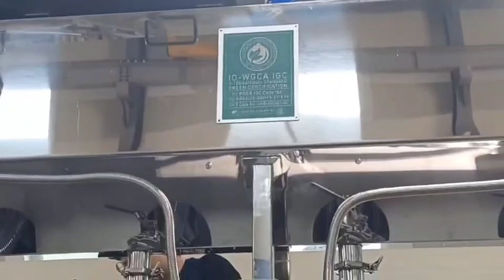국제기구 세계녹색기후기구/ISSA.ISGC,IGC. IO(INGO)-WORLD GREEN CLIMATE ASSOCIATION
ISSA.ISGC,IGC, IO-WGCA 국제표준녹색기술상품IO-WGCA IGC ISSA.ISGC,IGC, IO-WGCA 국제표준녹색기술상품IO-WGCA IGC.

쟝슈셩 쉬저우시 정부 ISSA.ISGC,IGC.기후환경 헌법 포괄 적 목적 사업, 국제협약 협의완료.

中共固安县委书记视察工作

IO-WGCA CLIMATE ENVIRONMENT CONSTITUTION, 목적사업실천 국제협약에 대하여 GLOBAL WHQ, 9개기관과 12,14,72,R&D 대표와 위원등과 8대륙 대표단과 위원들이 결의 한 문건을 근거로 동북아 세계총부IO-WGCA, 대표와 중국 세계위원들과 성급 행정구역 총부 대표단들이 온라인으로 참석한 가운데  IO-WGCA와 중국 지방정부 현직과 법인 대표들이 참석하여 국제협약 한 내용을 녹화하여 진행하였습니다.

IO-WGCA, ISSA. ISGC,IGC . "국제기구세계녹색기후기구", IGC,국제표준 시쓰템과 국제표준녹색인증된 기술상품 실천과 재난안전 등 IO-WGCA 기후환경헌법 포괄적범위의 목적사업에 대한 중국정부 일급기업,재난안전 등 안보, 주석이자 현 쟝슈셩 재난안전 청장과 취소불능국제협약과 쟝슈셩총부.IO-WGCA.  운영 포함 국제협약 과 임 국제협약한 허베이셩, 과 현 허난셩  일억사천만 정부 교육국장, 허베이셩총부IO-WGCA 운영을위한 국제협약,

이 지구와 우주 유기체 무기체 보존을 위한 인류공동책무실천 시작 국제협약 .
IO-WGCA IGC.                                                                                  IGC是国际绿色认证的缩写，是IO-WGCA的认证部门。         IGC在实施国际标准绿色技术产品所需的法律知识产权保护等方面发挥着重要作用，是通过包括“IO-WGCA气候环境交易所”在内的“IO-WGCA GREEN ROAD”提供直达平台的国际标准绿色技术产品实践的国际机构。 IO-WGCA国际组织—世界绿色气候机构ISSA相关领域和ISGC，IGC国际标准绿色认证领域包括：国际标准绿色认证领域和国际标准碳排放权领域，联合国WIPO PCT对大、中、小领域的专利登记内容、利用AI进行再认证的领域，包括：IO-WGCA ISSA领域委员级以上的国际公务员，正在着装挂牌运营。
关于执行IO-WGCA公务时，着装的英文背后意思表述如下：
IO-WGCA国际组织世界绿色气候机构全球使用的商标是“W”。
IO-WGCA“IGC”是按“ISSA”代码分类的认证。
之中的“W”的文字是这样描述的，或者是基于机构徽标的，或者是以相应的设计背景来构建的。
1.INTERNATIONAL
 GREEN CERTIFICATION IO-WGCA IGC,
2.INTERNATIONALIZATION
 GREEN CERTIFICATION.  ISSA. ISGC,IGC.
3. INTERNATIONAL  STANDARD SYSTEM ASSOCIATION.  ISGC, IGC.
4. INTER NATIONAL SPECIAL SECURITY AGENCY,  ISSA.T.E.I.G.P.
5.INTERNATIONAL
 CULTURAL HERITAGE. ITCH.
6. INTERNATIONAL INTANGIBLE CULTURAL HERITAGE. IICH.
7. INTERNATIONAL RECORDED CULTURAL HERITAGE. IRCH.
8. INTERNATIONAL IGC GREEN  EXCHANGE. RE MARKET.
9. INTERNATIONAL IGC GREEN LOGISTICS. IGC,CL.
10. IO-WGCA IGP COMMITTEE. IGTP.
11. IO-WGCA IGP COMMITTEE. IGCP.
12. IO-WGCA IGP COMMITTEE IGEP.
13. IO-WGCA IGP COMMITTEE. IGAP.
14. IO-WGCA IGP COMMITTEE. IGHP.
15. WORLD GREEN CLIMATE ORGANIZATION. ISSA IGC.
IO-WGCA与ISSA、IGC、ISGC等多个部门开展项目。 ISSA是国际特殊安全机构，负责IO-WGCA的安全和监视工作。 IGC是国际绿色认证，负责IO-WGCA的认证和知识产权保护工作。ISGC是国际标准绿色技术产品认证机构，负责IO-WGCA绿色技术和产品的标准化和实践。
 IO-WGCA还开展了一系列与文化遗产相关的项目，如ITCH、IICH和IRCH。 IO-WGCA的标志以“W”表示，各部门和项目通过围绕“W”的字母或设计，以上述内容中列出的文件编号进行区分，公示明确执行公务所必需的内容。

1100_동북아세계총부                                                                                                IO-WGCA IGC INTERNATIONAL CODE NO.
10_IGF BANK,IO-WGCA
11_NCC I,G,V,IWHQ,IO-WGCA
12_N,E UNION,IO-WGCA
13_CECE,IO-WGCA
14_GLOBAL BANK,IO-WGCA
15_동북아세계총부최고이사회,IO-WGCA
16_NCC WHQ.IO-WGCA
17_IGC GREEN EX,IO-WGCA                                                                  18_IGC BANK,IO-WGCA                                                                             19_Digital Stock EX,IO-WGCA                                                                       20_IT P( 비상 예비 ),W-GCA.
21_72총무지원본부.IO(INGO)-WGCA.
8_AFRICA UNION, IO(INGO)-WGCA, MALI.
9_EUROPE UNION. IO-WGCA-IAB.EUROPE.
1000_IO-WGCA ASIA WHQ, NEPAL.

제46조(첨부서류)

1. 국제기구세계녹색기후기구(International Organization-World Green Climate Association) 기후환경헌법(중,영,국문)

2. IO-WGCA.기후환경헌법 이하 은행헌법정관 목록부록

IO-WGCA-IAB.EUROPE

INTERNATIONAL ORGANIZATION.